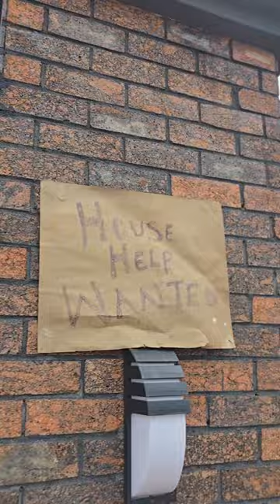MY WICKED MOTHER IN-LAW